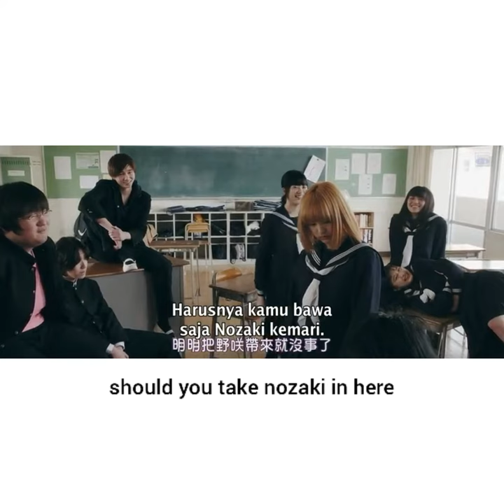taeko hair cut rumi! liverleaf movie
LIVERLEAF
Liverleaf is movie japan that raised the story of bullying.
nozaki is a victim of his friends who like to disturb nozaki, cause nozaki doesn't go to school , her friends find to target the next victim!